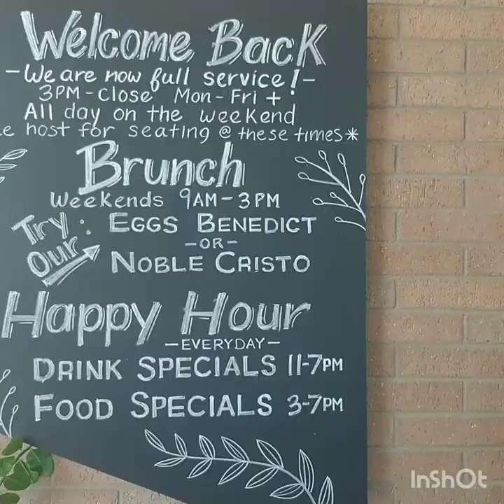Pet Video: Taking My Dog to Happy Hour || Behavior || Wolamute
11 Month old Wolamute went to Happy Hour. She ordered pizza. It was burnt.

Love lots,
PEACHES THE Wolamute